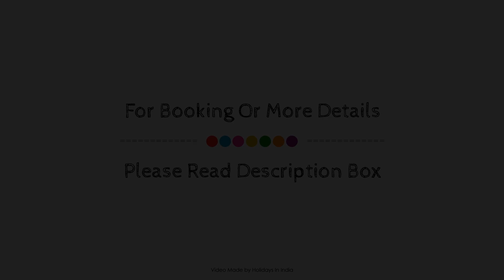Colonel’s homestead, Nainital, India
Searching For
1. Colonel’s homestead - Nainital
2. Colonel’s homestead - Nainital Virtual Tour
3. Colonel’s homestead - Nainital Rooms
4. Colonel’s homestead - Nainital Amenities
5. Colonel’s homestead - Nainital Videos
6. Colonel’s homestead - Nainital Offers
7. Colonel’s homestead - Nainital Deals
Audio Credit:
Track Title: Subway Dreams
Artist: Dan Henig